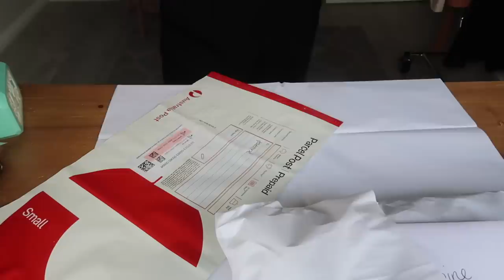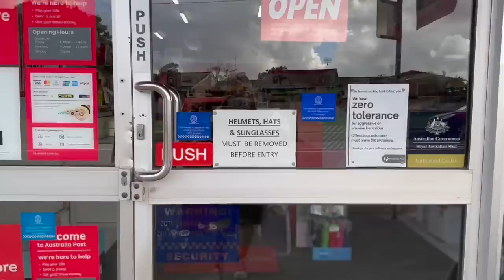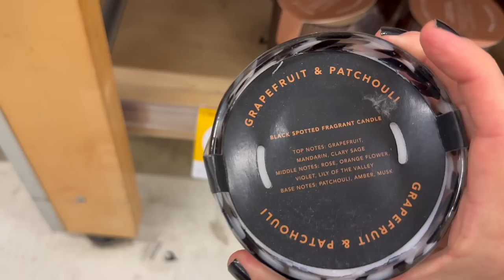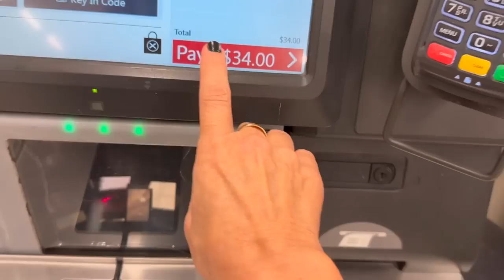A WEEK IN THE LIFE ✨ UNBOXINGS, WORK & ERRANDS ✨ VLOG 11 OF THE VLOGS ✨THE JO DEDES AESTHETIC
A Week In The Life ✨ Unboxings, Work & Errands ✨ Vlog 11 Of The Vlogs

S  D E E R  ❤️

S I L V E R W I N D ❤️

I N S T A G R A M:
S H O P  M Y  C L O S E T:
E B A Y:
S H O P  M Y  J E W E L R Y: